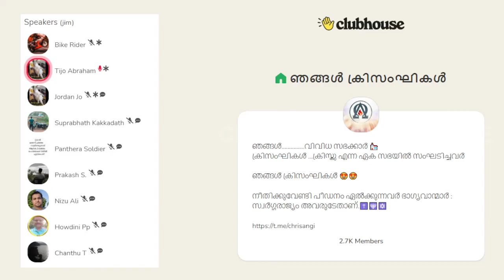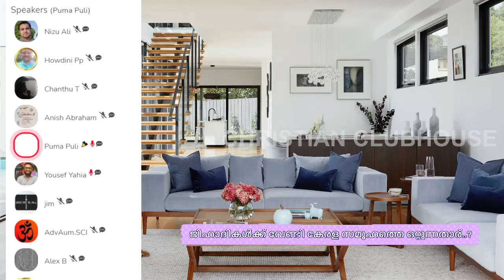യൂസഫ് യഹിയ | കുഴിമന്തി ഉണ്ടാക്കാൻ സ്പെയിനിൽ പോയവർ !! | Clubhouse Discussion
Chapters
00:00 GIBOR TALKING
2:35 YOUSEF YAHYA TALKING
3:53 സുടാപ്പി ക്രിസ്ത്യൻ ബന്ധമോ
9:40 ടോയ്‌ലെറ്റിന്റെ അടുത്ത് നിൽക്കുന്ന അച്ഛൻ
11:40 കുഴിമന്തി ഉണ്ടാക്കാൻ സ്പെയിനിൽ പോയവർ